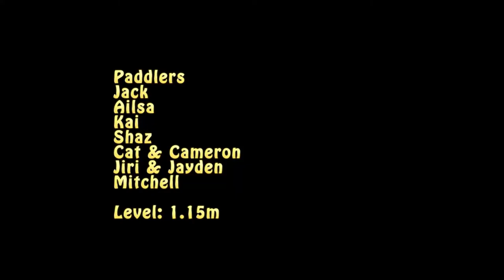Beginners whitewater kayaking - Sydney Uni Canoe Club - Macquarie River - Feb 2020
Beginners' whitewater kayaking trip on the Macquarie River from Killongbutta to Bruinbun.  Level ~1.15 although a large hailstorm in the middle of the day raised the levels rapidly.

Petra joined us part way down but we'd run out of juice on the GoPro by then so she didn't make the video!